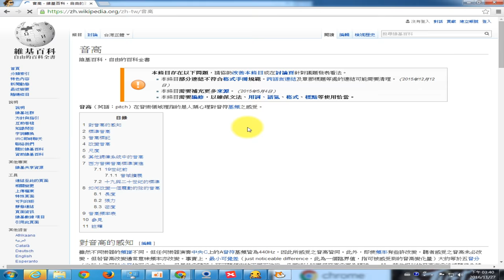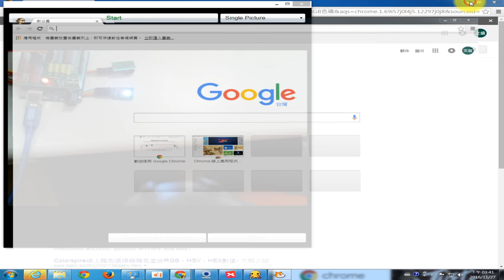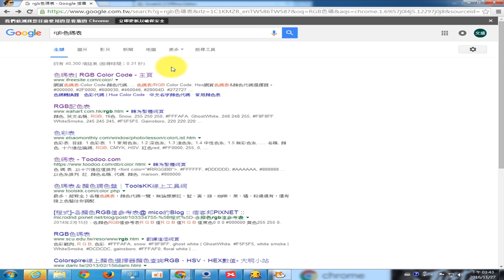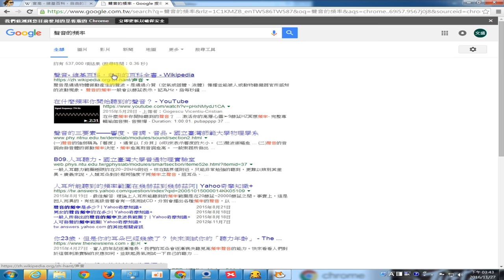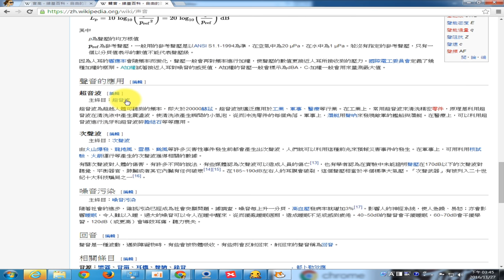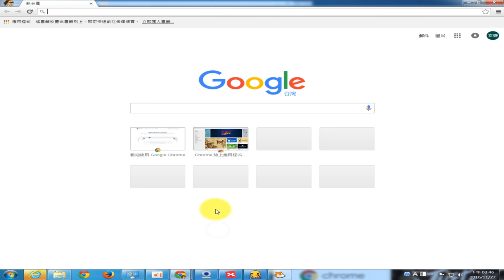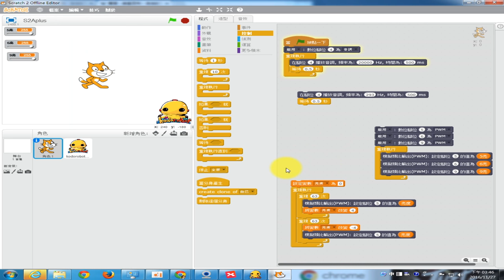1051127西林國小__08_蜂鳴器-聲音音高設定與發聲頻率範圍